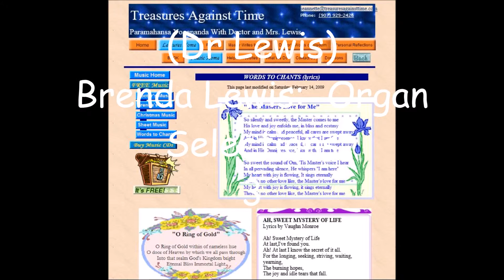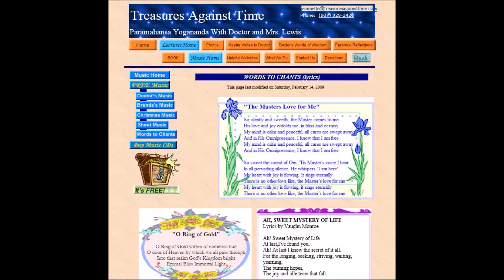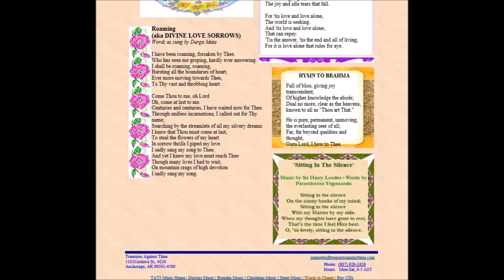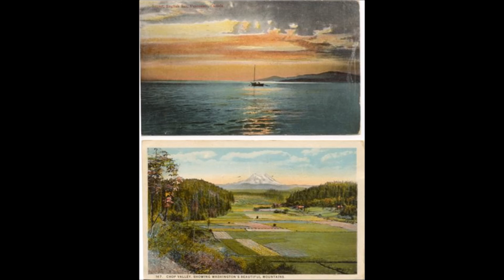Brenda Lewis Organ Selections 3